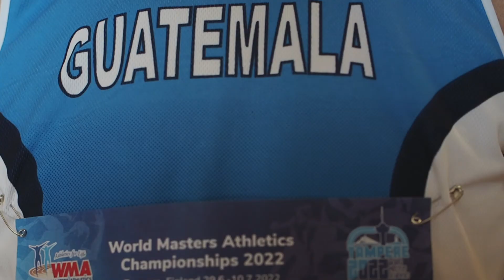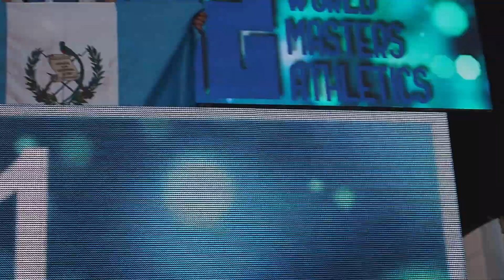World Masters in Athletics Champion - Dr. Francisco Aguilar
December 1st - Happy birthday (Concon) Dr. Aguilar

World Masters Athletics Champion 22' 🌎
First Place 🥇 Category 85-89
Event 6km XC

Beyond grateful for your wisdom
Here's to a day we'll remember forever 🥂
It's the process that goes behind the scenes

Patience - started running at 54, today 87 years old
Perseverance - cancer survivor (radiotherapy), covid lockdown 2 years
Passion - competitive running, world travel, representing Guatemala
Purpose - quality time with family, healthy mind and body